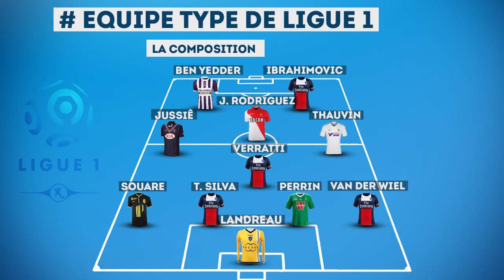Léquipe type de la 15ème journée de Ligue 1 !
Voici l'équipe type de la 15ème journée de Ligue 1 après le vote de nos internautes !